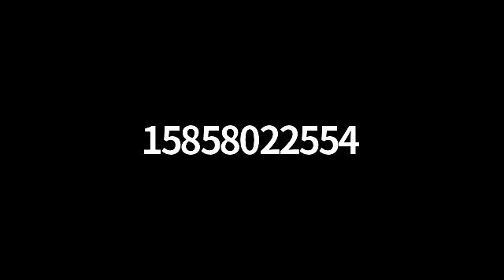HempLab - Monthly Industry Round Table (April)